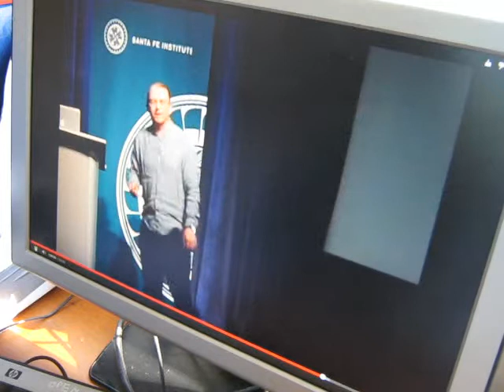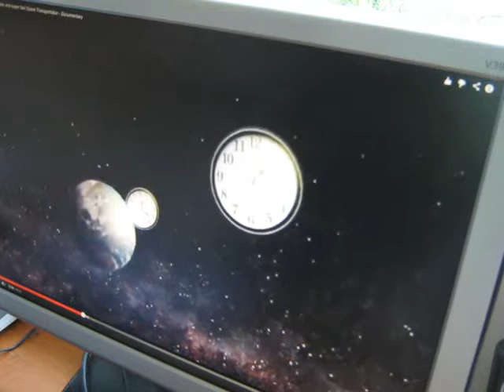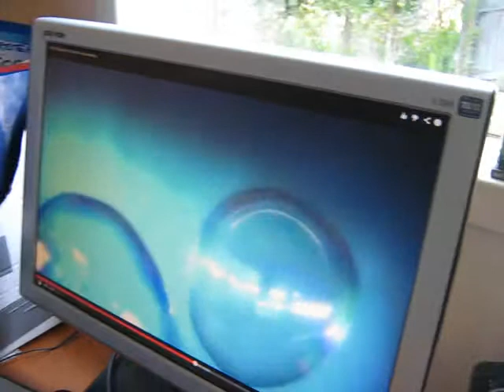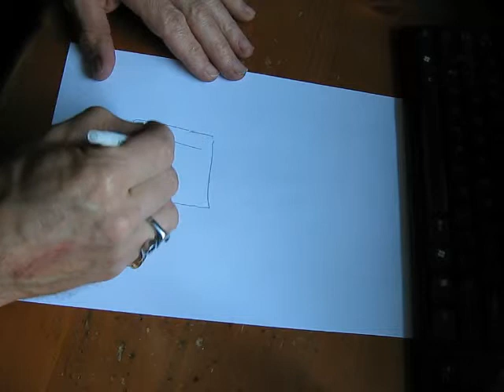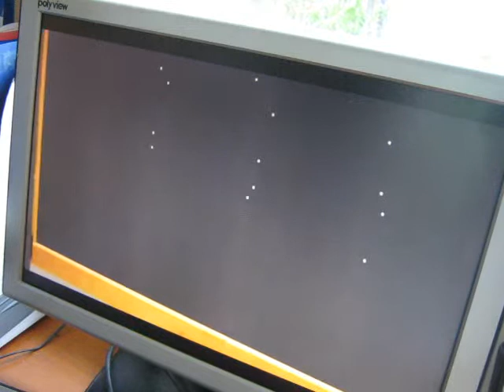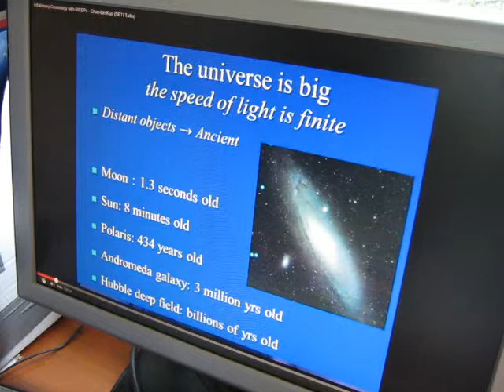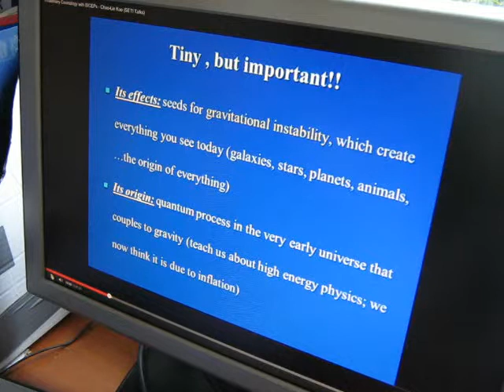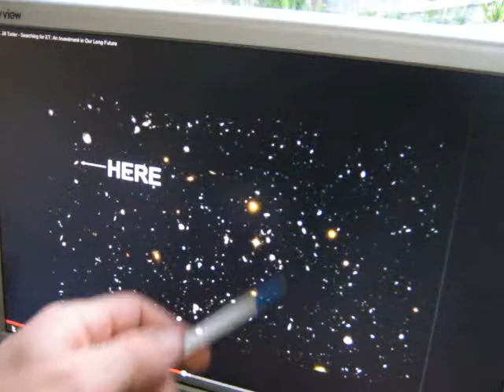science review 2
Sorry about the poor sound quality, the next review will be better